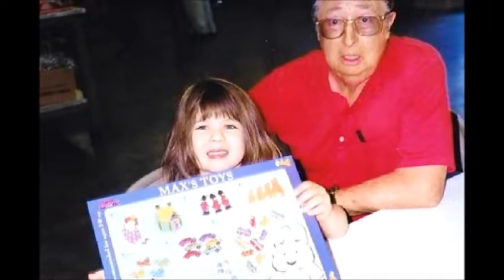Benjamin Olin Williams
A video tribute